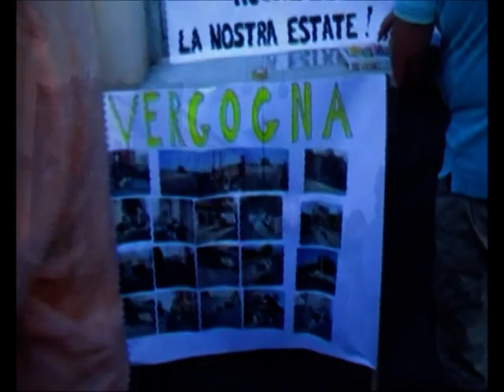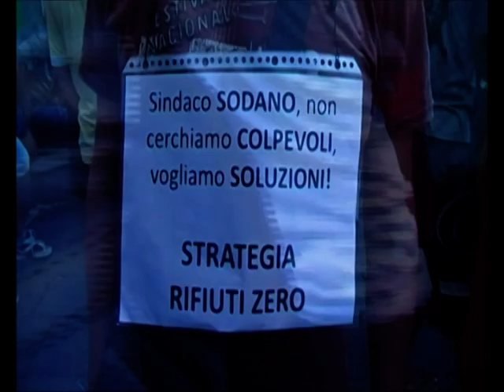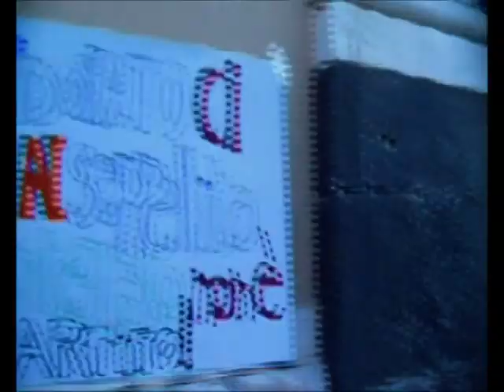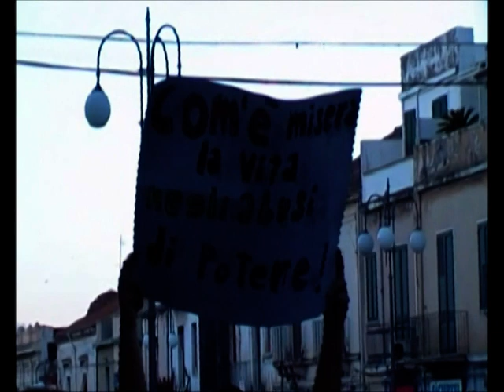Manifestazione rifiuti a Giarre 30 agosto 2012 Indignati per la malagestione della differenziata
Il territorio Jonico-etneo è esausto del cattivo servizio della differenziata porta porta  e del servizio di igiene urbana del territorio. Microdiscariche ovunque, spazzamento delle strade mai fatto e rifiuti ovunque. Quali ombre tra Aimeri e Ato? E la colpa dei comuni quali è? Piedimonte Giarre Mascali Riposto e fiumefreddo sono vittima della medesima gestione: Aimeri Ambiente. Rifiuti zero quando? Quando differenziamo? wwf, associazioni, rifiuti zero e rete delle associazioni a manifestare con i cittadini assieme all'idea del movimento spontaneo nato su facebook.